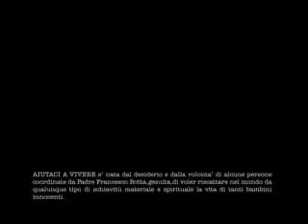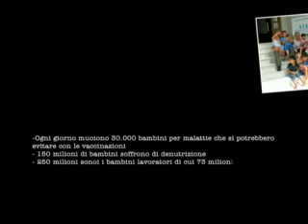Brunello Canessa - Liberi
Versi di Brunello Canessa,musica di B.C anessa e Giorgio Savarese, Edizioni Ca' Bianca.Con B.Canessa,G.Savarese,Rossana Cuomo e Francesco De Laurentiis.Produzione "Aiutaci a vivere"Onlus(2006)